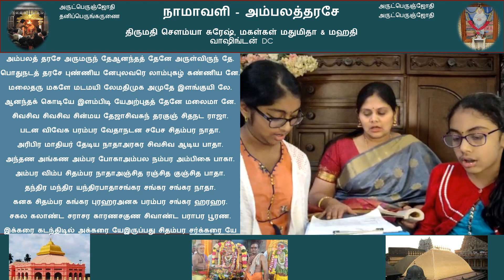Thiru Arutpa Namavali-நாமாவளி - அம்பலத்தரசே -Ms. Sowmiya Suresh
திருமதி சௌம்யா சுரேஷ், மகள்கள் மதுமிதா & மஹதி
வாஷிங்டன் DC

அம்பலத் தரசே அருமருந் தேஆனந்தத் தேனே அருள்விருந் தே.
பொதுநடத் தரசே புண்ணிய னேபுலவரெ லாம்புகழ் கண்ணிய னே.
மலைதரு மகளே மடமயி லேமதிமுக அமுதே இளங்குயி லே.
ஆனந்தக் கொடியே இளம்பிடி யேஅற்புதத் தேனே மலைமா னே.
சிவசிவ சிவசிவ சின்மய தேஜாசிவசுந் தரகுஞ் சிதநட ராஜா.
படன விவேக பரம்பர வேதாநடன சபேச சிதம்பர நாதா.
அரிபிர மாதியர் தேடிய நாதாஅரகர சிவசிவ ஆடிய பாதா.
அந்தண அங்கண அம்பர போகாஅம்பல நம்பர அம்பிகை பாகா.
அம்பர விம்ப சிதம்பர நாதாஅஞ்சித ரஞ்சித குஞ்சித பாதா.
தந்திர மந்திர யந்திரபாதாசங்கர சங்கர சங்கர நாதா.
கனக சிதம்பர கங்கர புரஹரஅனக பரம்பர சங்கர ஹரஹர.
சகல கலாண்ட சராசர காரணசகுண சிவாண்ட பராபர பூரண.
இக்கரை கடந்திடில் அக்கரை யேஇருப்பது சிதம்பர சர்க்கரை யே